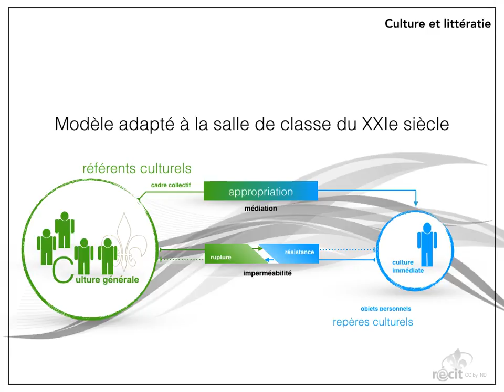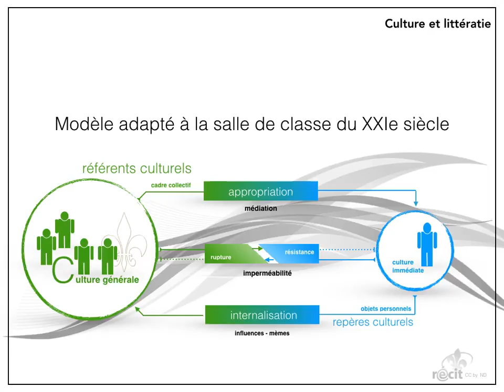Culture et littératie